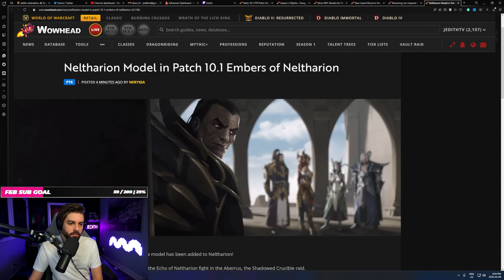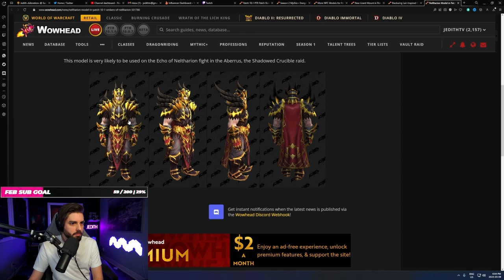NEW Raid Bosses REVEALED! You Won't BELIEVE Who We're Fighting Again